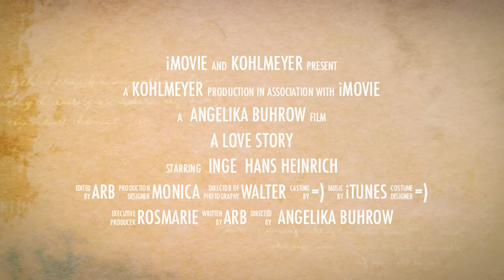Love Story -50 year Anniversary- Kohlmeyer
Anniversary of two very special people. 50 Years has past, and the love between them is still so strong. (Grandma + Granddad)